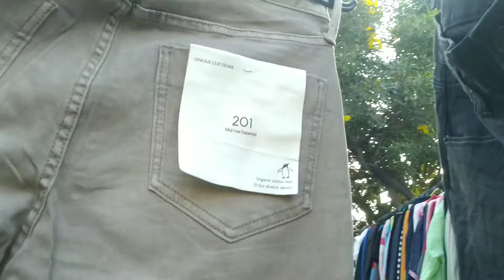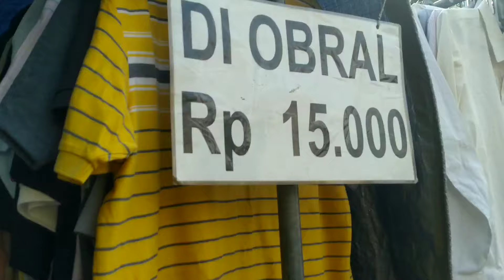Tepati janji di tagih subscriber terus celana jeans kaos kerah branded murah pasar pahlawan surabaya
Khusus celana jeans dan kaos kerah murah
pasar pahlawan surabaya

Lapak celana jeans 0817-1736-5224